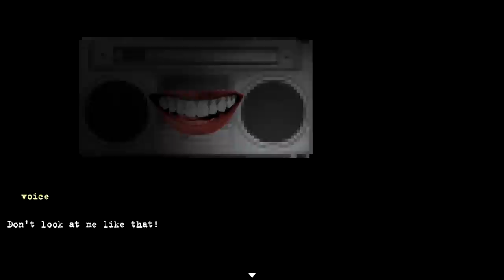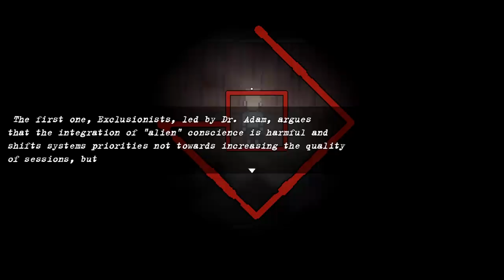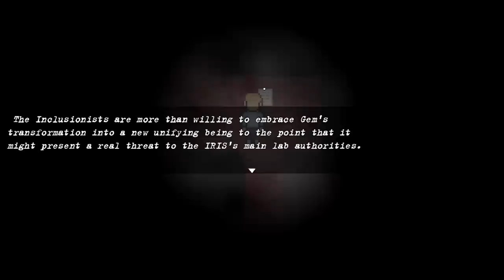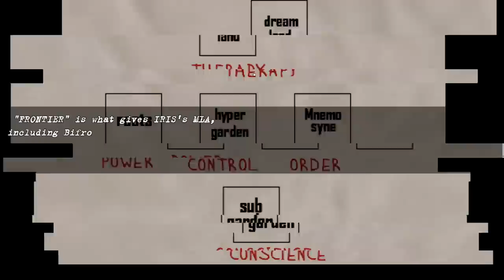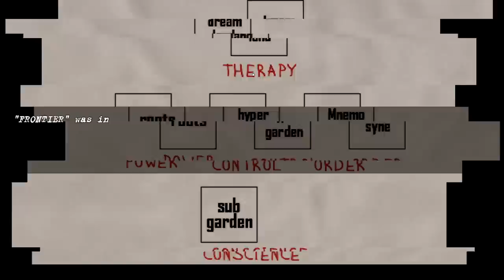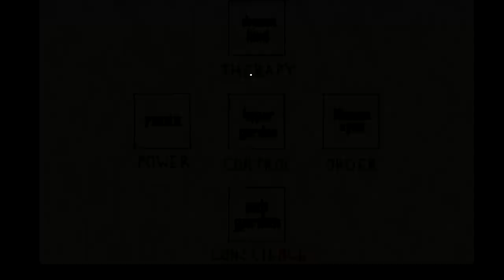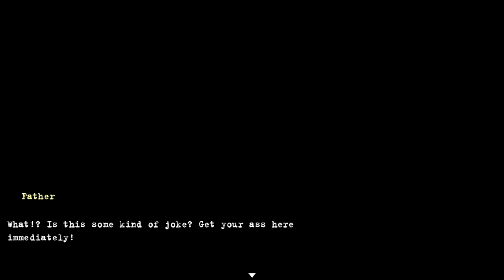Dead Dreams - Nothing Bad Happens or Gets Scary Trust Me (Pixel Horror) [ 2 ]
Dead Dreams Chapter 2 takes us into the shoes of Liam as he has fond memories of married life.